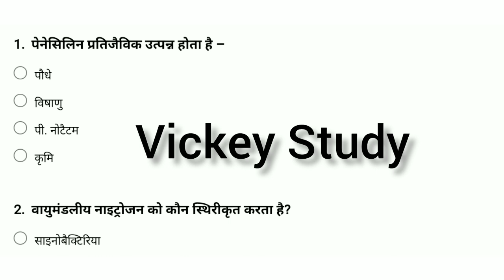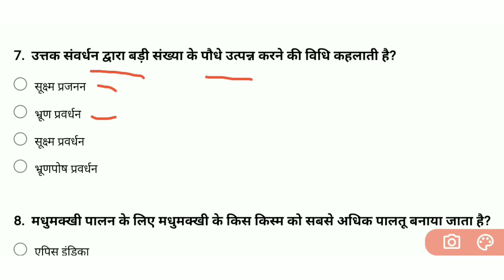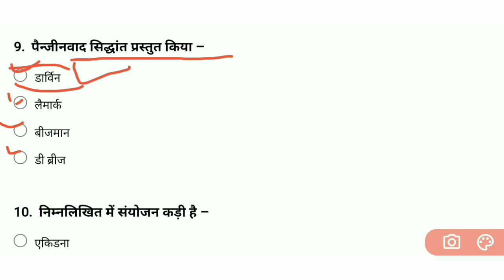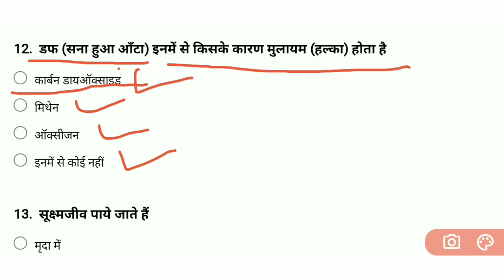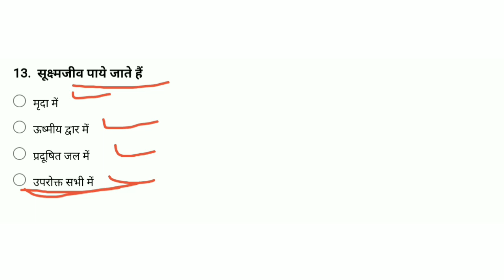38th- CLASS/ BSC NURSING ENTRANCE EXAM BIOLOGY MOST IMPORTANT MCQ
38th- CLASS/ BSC NURSING ENTRANCE EXAM BIOLOGY MOST IMPORTANT MCQ

YOUR QUERIES -
CG BSC NURSING 2023 APPLICATION FORM
CG BSC NURSING PREPARATION 2024
VICKEY STUDY CLASSES